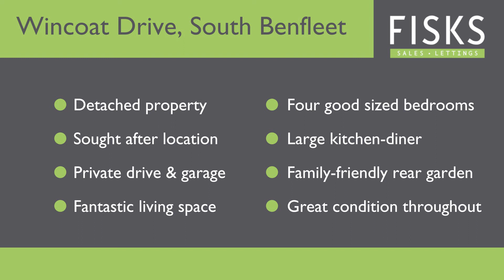WINCOAT DRIVE, SOUTH BENFLEET - CALL FISKS TO VIEW NOW: 01268 510510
WINCOAT DRIVE, SOUTH BENFLEET
£470,000

GREAT LOCATION, GREAT CONDITION!

FOUR BEDROOM DETACHED PROPERTY, LOCATED ON THE SOUGHT AFTER WINCOAT DRIVE, SOUTH BENFLEET.

THIS WELL KEPT PROPERTY HAS FANTASTIC LIVING SPACE ON BOTH FLOORS AND IS OFFERED IN SUPERB CONDITION THROUGHOUT.

The accommodation comprises of an entrance hall, LARGE KITCHEN-DINER, lounge and WC. On the first floor you have FOUR, GOOD SIZED BEDROOMS, some with integral storage and a family bathroom.
The rear garden is family-friendly with a patio area to the front of the garden leading to mainly laid to lawn area.

Parking is good with an integral garage and private drive. There is enough room for up to three vehicles.

THE CURRENT VENDORS HAVE REALLY ENJOYED LIVING HERE! YOU HAVE THE BEST OF ALL WORLDS LIVING IN THIS AREA. CLOSE TO GOOD SCHOOLS, WALKING DISTANCE TO THE TOWNS TRAIN STATION, (LINES STRAIGHT TO LONDON FENCHURCH STREET) AND CLOSE TO THE HIGH ROAD WITH ALL ITS SHOPS AND STORES.

THE PROPERTY HAS BEEN LOOKED AFTER TO A VERY HIGH STANDARD AND COMES WITH OUR HIGHEST RECOMMENDATION TO VIEW.

PLEASE CALL FISKS ON 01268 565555.